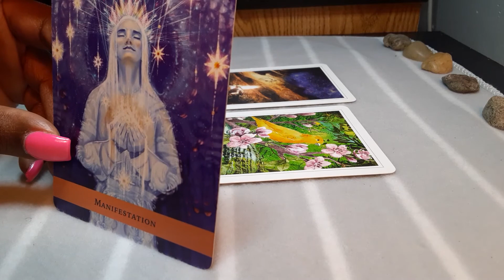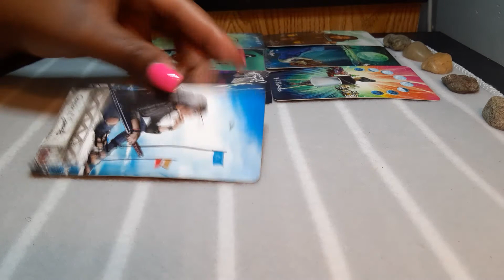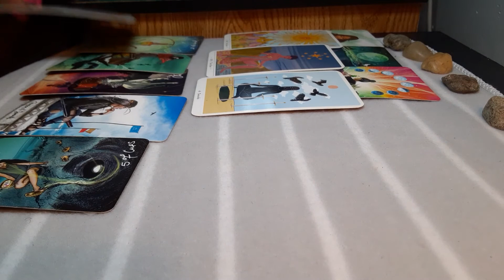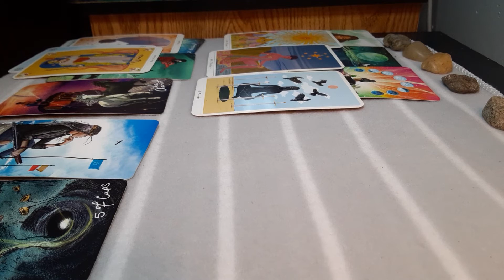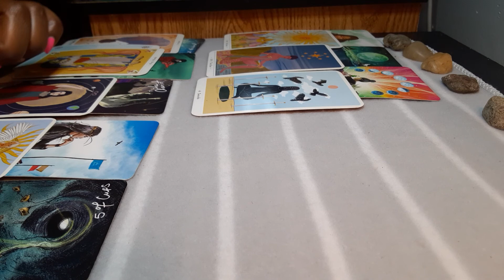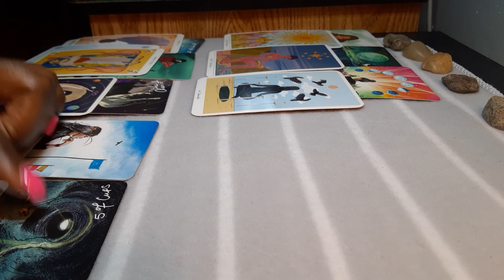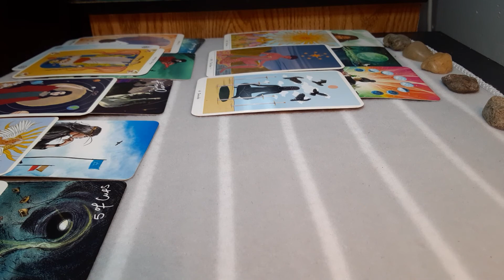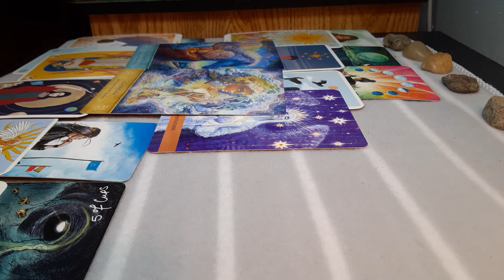Capricorn- You are releasing negative energy...and manifesting change🦋